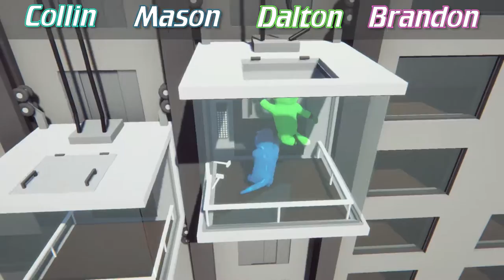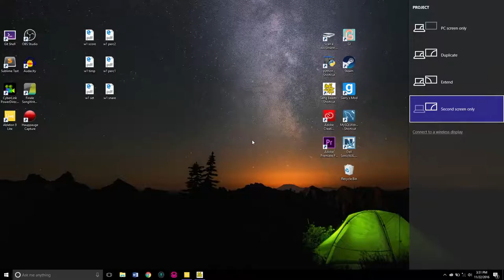DUMPSTER DIVER! - Gang Beasts Part 7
YAS. MORE. Always more Gang Beasts! This is, hands down, one of the most fun and the most funniest games ever made!

CAST:
Dalton M.
Shoe T.
Mason N.
BJ A.
Brandon A.
Collin Z.